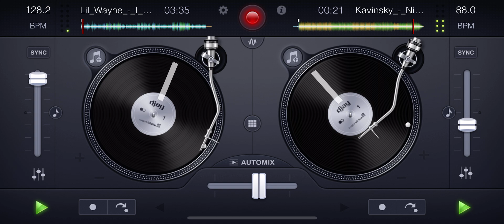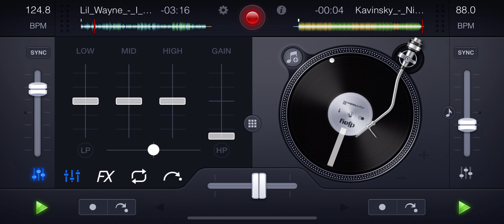[Lil Wayne] I Feel Like Dying x [Kavinsky] Nightcall MIX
Lil Wayne - I Feel Like Dying (acapella)

Kavinsky - Nightcall (instrumental)